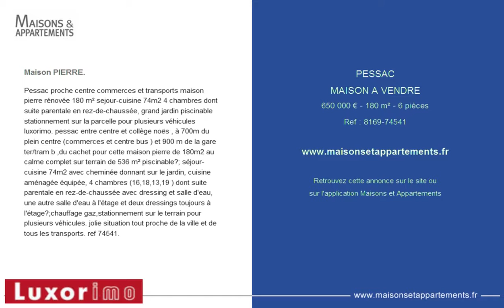PESSAC - MAISON A VENDRE - 650 000 € - 180 m² - 6 pièces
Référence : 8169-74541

Maison PIERRE.
Pessac proche centre commerces et transports maison pierre r&eacute;nov&eacute;e 180 m&sup2; sejour-cuisine 74m2 4 chambres dont suite parentale en rez-de-chauss&eacute;e, grand jardin piscinable stationnement sur la parcelle pour plusieurs v&eacute;hicules luxorimo. pessac entre centre et coll&egrave;ge no&euml;s , &agrave; 700m du plein centre (commerces et centre bus ) et 900 m de la gare ter/tram b ,du cachet pour cette maison pierre de 180m2 au calme complet sur terrain de 536 m&sup2; piscinable?; s&eacute;jour-cuisine 74m2 avec chemin&eacute;e donnant sur le jardin, cuisine am&eacute;nag&eacute;e &eacute;quip&eacute;e, 4 chambres (16,18,13,19 ) dont suite parentale en rez-de-chauss&eacute;e avec dressing et salle d'eau, une autre salle d'eau &agrave; l'&eacute;tage et deux dressings toujours &agrave; l'&eacute;tage?;chauffage gaz,stationnement sur le terrain pour plusieurs v&eacute;hicules. jolie situation tout proche de la ville et de tous les transports. ref 74541.